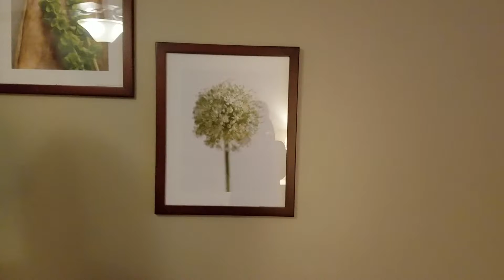Later Tonight S01E58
Freddy Weddy teaches you how to win a friend.